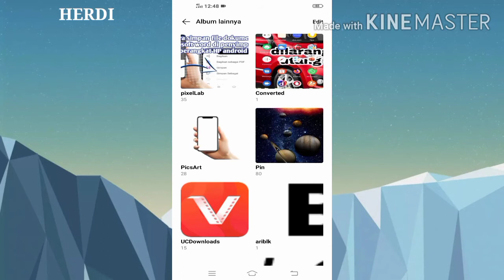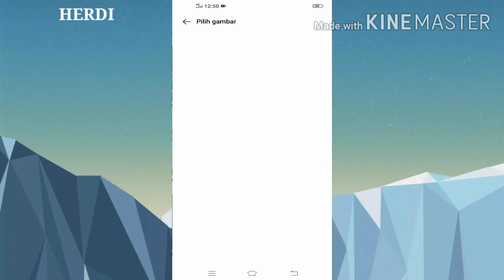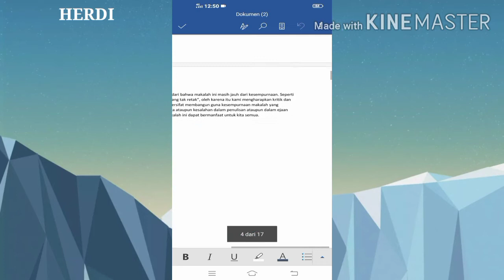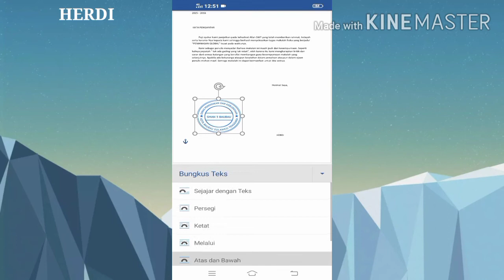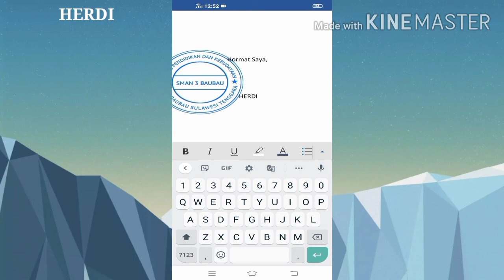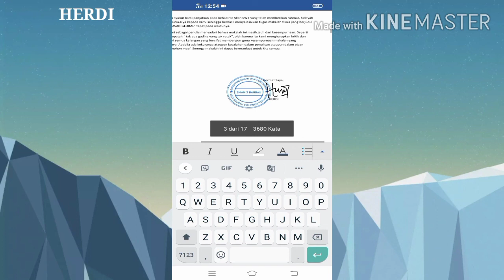Cara menambahkan stempel dan tanda tangan langsung di dokumen Microsoft word android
🙏halo salam sejahtera bagi kita semua

tema video kita kali adalah👇👇👇👇👇

Cara menambahkan stempel dan tanda tangan langsung di dokumen Microsoft word Hp android

Jika dalam video ini menampilkan Informasi identitas pribadi seseorang seperti nama lengkap,nomor hp, email ,informasi keuangan dan lain lain yang muncul dalam video namun tidak di sensor yang mengidentifikasi informasi indentitas pribadi seseorang maka itu informasi identitas pribadi saya sendiri sebagai pembuat videonya dan hanya digunakan sebagai contoh dalam video tersebut untuk tujuan edukasi buat penonton.selain itu apabila ada informasi identitas pribadi seseorang yang tidak di sensor dalam video ini,hal itu murni kesalahan saya dalam proses pengeditan videonya yang mengakibatkan informasi pribadi itu terlihat oleh penonton tanpa adanya sensor bagian informasi pribadi tersebut.Maka dari itu kebijaksanaan dari penonton sangat saya harapkan untuk tidak menggunakan informasi pribadi saya tersebut untuk hal-hal yang tidak bertanggung jawab.

Jadi video ini mungkin menampilkan informasi pribadi seperti nama lengkap,nomor hp,email dan nomor rekening untuk tujuan edukasi namun tidak di sensor karena kesalahan teknis dalam proses edit video.